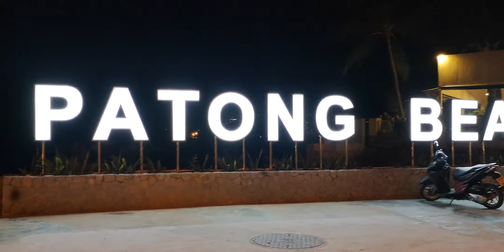Вечерний Патонг, Таиланд Пхукет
Поездка по набережной на мопеде 🛵